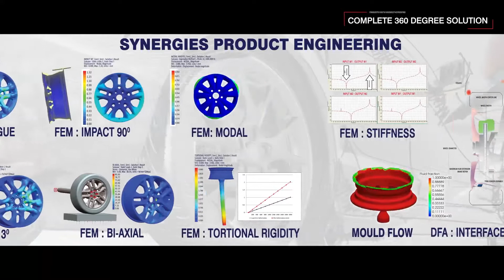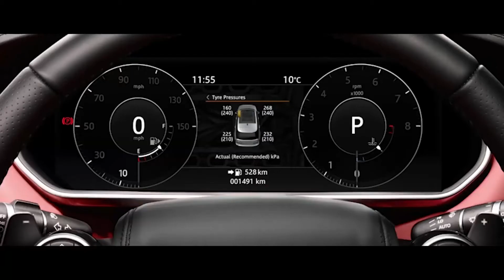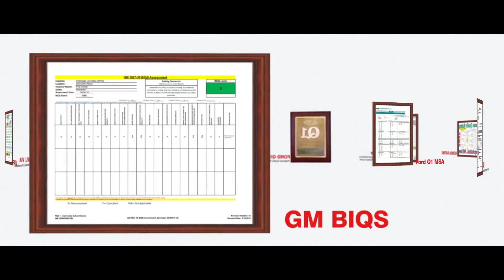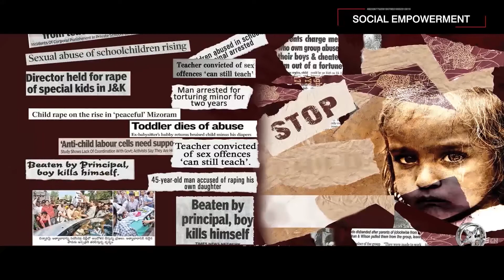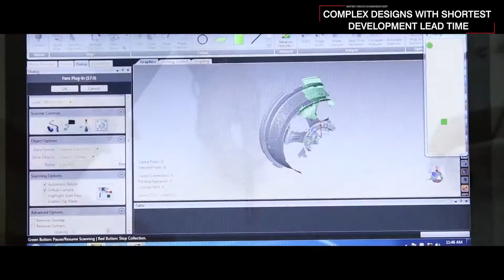SYNERGIES CASTINGS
Synergies is the pioneer and leader in the manufacturing of extremely high precision, high-end complex alloy wheels with over 22 years of manufacturing excellence.